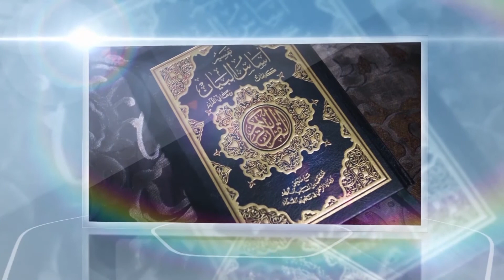Waju Hamma CISSE 1